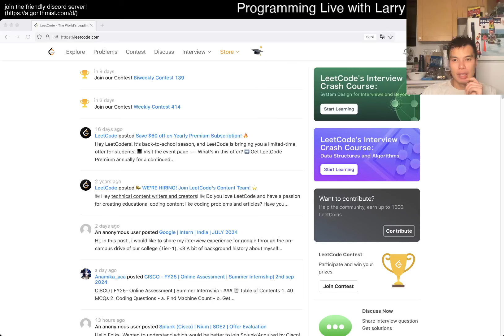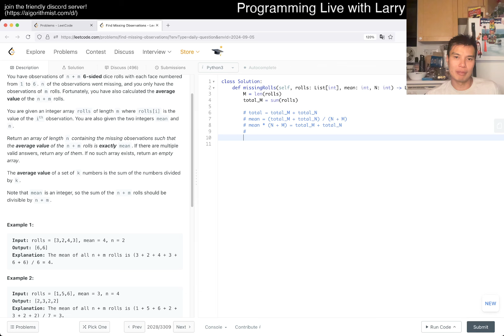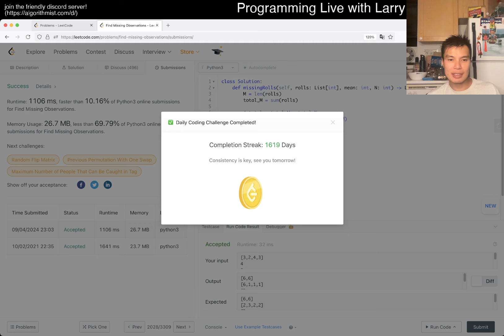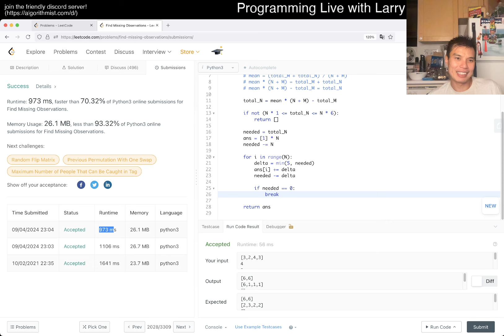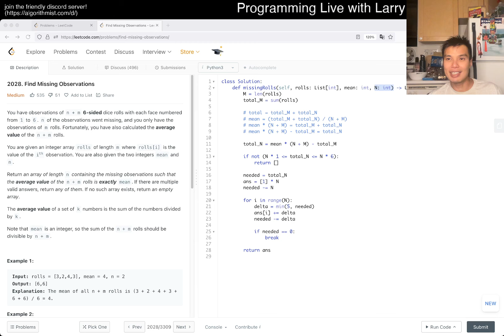2028. Find Missing Observations - Day 5/30 Leetcode September Challenge